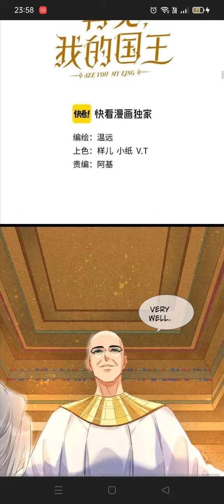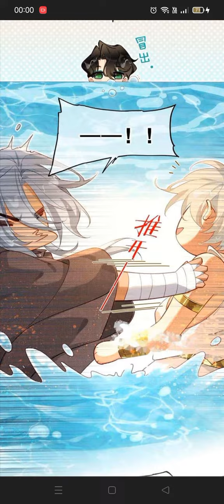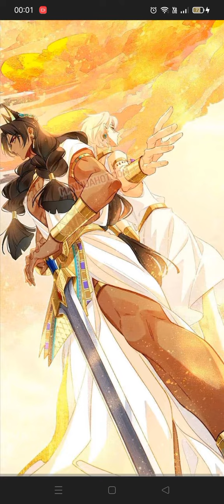See You, My King chapter 47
See You, My King chapter 47 enjoy 🥰🥰🥰🥰